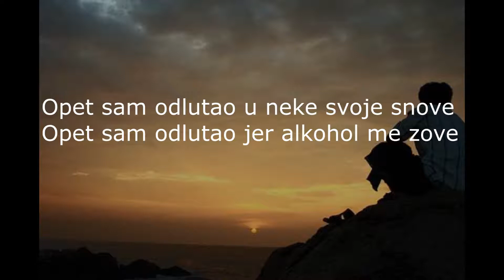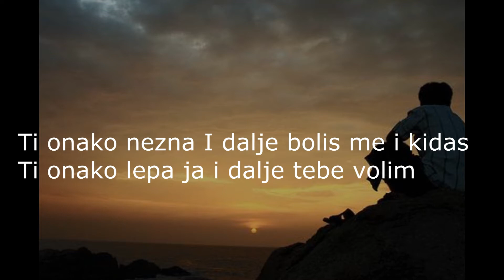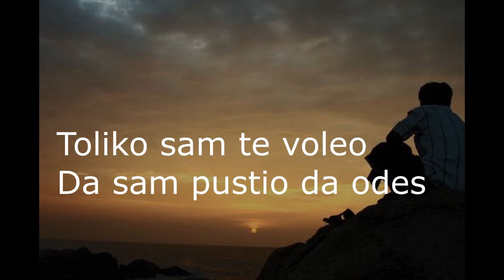DzA BU - i dalje tebe volim (2020) /prod. Nxnja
pesma je remake od jedne moje pesme
Vocal/Text : Dza BU
Beat by Nxnja

text :
Verse1
Opet sam odlutao u neke svoje snove
ja opet sam odlutao jer alkohol me zove
Ostao sam budan da ti napisem ja pesmu
jos uvek nisam sreo neku kao ti vrednu
uvek samo ti ja vidim te ko jednu
jos uvek tebe volim i ne gledam ko bednu
a nemam te ja vise secanje je ostalo
ja ostao sam bez srca to je ono sto je kostalo
odnela si ga tamo gde si otisla sa njim
a mislila si da cu prvi ja da prevarim
ma to je samo dokaz da sam samo vise voleo
ustvari to je zica o koju sam se sapleo
zaustavljen u vremenu u nekom svome svetu
nas svet je bio nas ti dala si ga njemu
ja volim te i dalje onako bas u svemu
bas u svakom smislu ovoj pesmi dajes temu

Verse2
proslo je par dina ja klinac vise nisam
postao sam reper sreco postao sam pisac
hvala ti na tome jer bez tebe ne bi pisao
hvala ti na svemu bez tebe ne bi disao
jer bila si mi prva i ne mislim na krevet
zaludjen sa tobom ja stvaram novi svet
u basti moga srca uvek najlepsi si cvet
uvek birao bih tebe i da imam ih 5
uvek birao bih tebe jer ti si nesto posebno
mene deo jesi nesto srca dosledno
ti onako nezna i dalje bolis kidas
 onako lepa ja i dalje tebe volim
toliko sam te voleo da sam pustio da odes
okrenuo se nastavio rec nisam pustio
u sebi tako umro i nikada oziveo
ti bila si mi greska sto nisam je preziveo

This is non commercial use i dont make any kind of profit from this $$$$
i gain nothing from this except views i dont even monetize my channell

Jopa true crime tiha suza 2009 croatian rap kvatric slusaj srce ljubavne rep pjesme DBP studio khan elitni odredi cvija nani nova scena repa ljubav je nesto lijepo love songs ana masulovic Rasta Feat Double Minuta (Serbian Rap) Zagreb Beograd Cvija Nani Elitni Odredi legalizuj nocni zivot hiphop jedan pravi pravac dalje hodam Cya Tram11 BS vux domino mala ljubavna pjesma melodic drima wanta v.i.p. rolex lmr Dragon mc n niski rap mc n broj 1 broj 1 one shot nis rolex mc n imam novcanice mc n ljubav ljubavna pesma najdraza pesma mc n nebo moze da ceka demian tvoj poljubac sanjam te nocima ljubavne pesme rap serbian rap

Beat : "Fake Love"- Freestyle Beat | Sad Piano Boom Bap Old School Beat | Hip Hop Instrumental|Nxnja